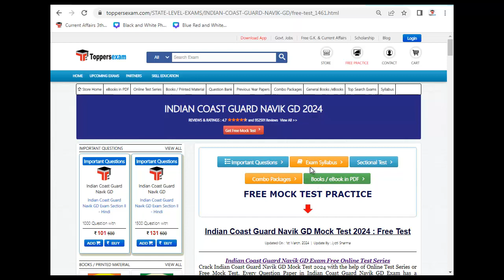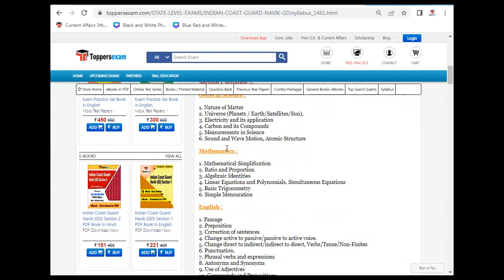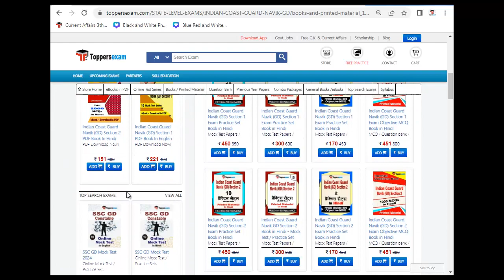INDIAN COAST GUARD NAVIK GD 2024 Book PDF, Mock Test Free 2024, MCQ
For INDIAN COAST GUARD NAVIK GD Mock Test

For INDIAN COAST GUARD NAVIK GD Study Material & Book

For INDIAN COAST GUARD NAVIK GD Important Questions